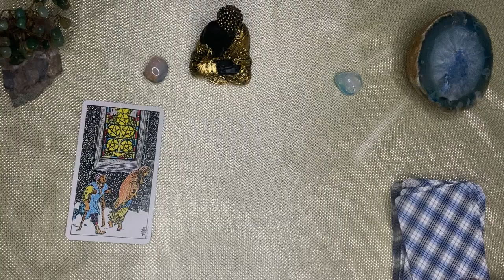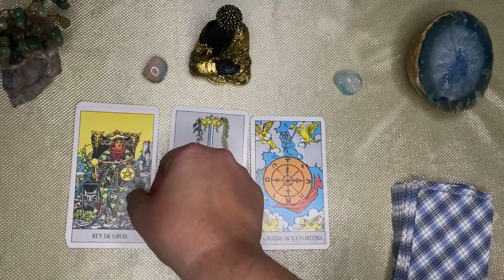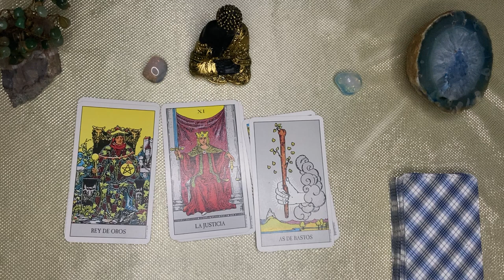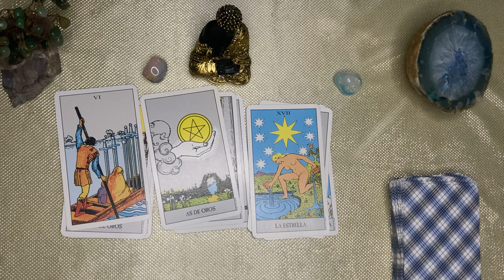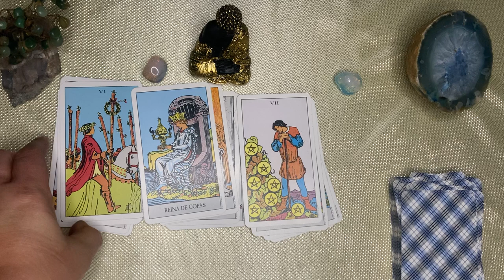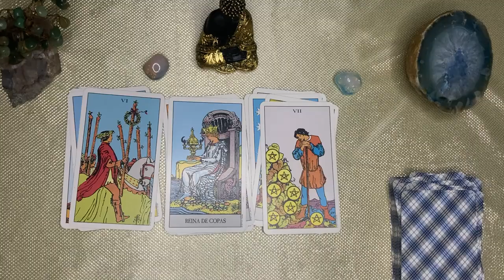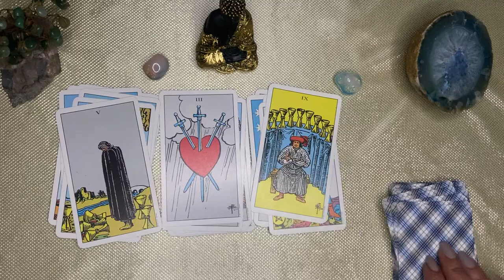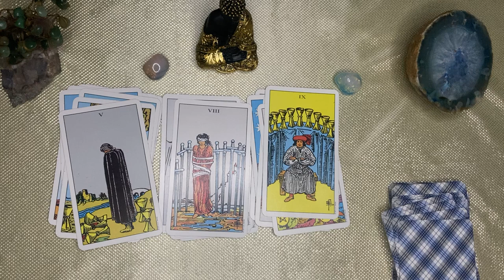ACUARIO,🌙🌞 LA MUERTE ESTA CERCA, NO IMAGINAS PORQUE! HABLAN TANTO DE TI! UN MILAGRO UNA CONFIRMACION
ACUARIO aquarius♒️